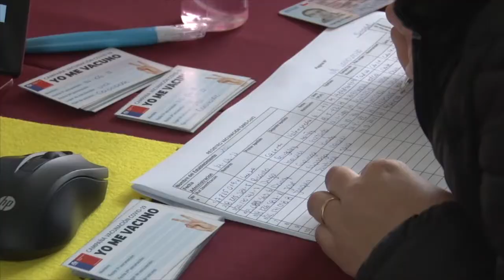LINARES Y ESTUDIOS COVID MAULE